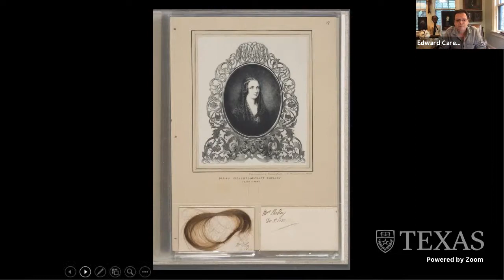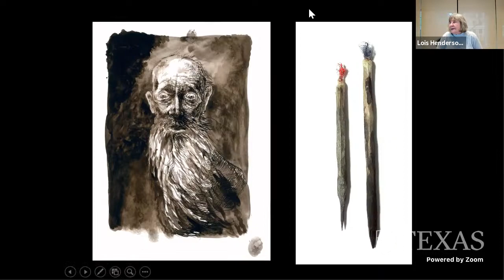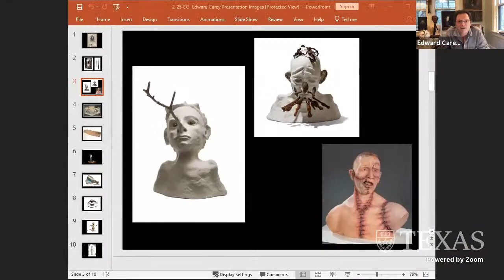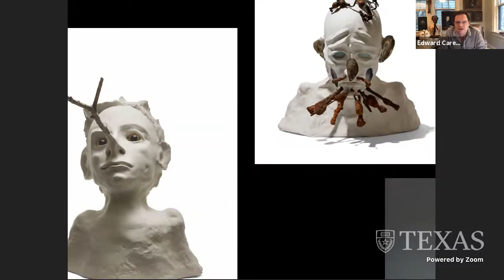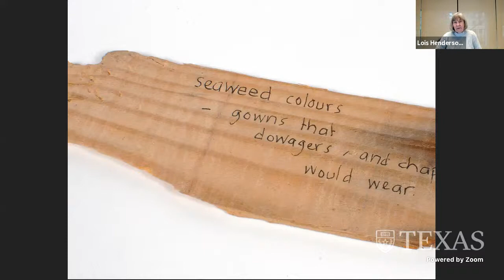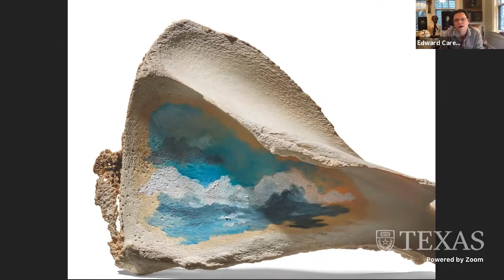Collection Connections: Stories Re-imagined with Author Edward Carey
Set inside the belly of an enormous sea beast, author Edward Carey's latest novel "The Swallowed Man" is a familiar fable, brilliantly re-imagined. Join us for a conversation with Carey as he discusses finding inspiration in archives while sharing unique items from the Ransom Center's collections that are meaningful to him and that have influenced his writing. Ransom Center Associate Director Cathy Henderson will chat with Carey about his new book, his methods of working in multiple mediums, and connections Carey has to creative figures like William Blake and Robert DeNiro who have materials at the Ransom Center. Tune in to hear more about how locks of hair and a bust of Frankenstein have captured Carey's imagination.

This program will be live-streamed on the Ransom Center Facebook page and YouTube channel. No registration necessary. Have a question or comment for one of our speakers? Simply post them in the comments section.

➡ COLLECTION CONNECTIONS
Hear intriguing stories in this series connecting remarkable items and personalities from a variety of library and museum collections. Join us every month to learn something new, discover one-of-a-kind collection items, and participate in live Q&A sessions.

Funding for Collection Connections is generously provided by David and Ellen Berman.